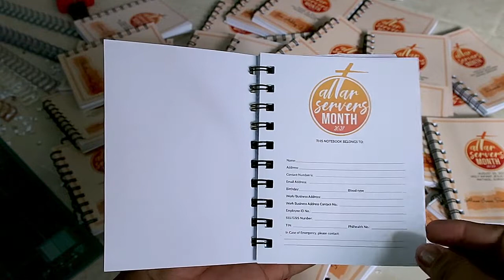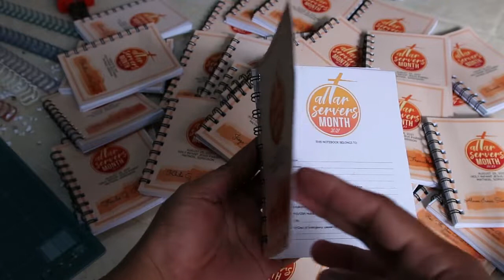How to make Mini Notebook using Heidi Swapp Cinch Book Binding Machine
Learn how to make Mini Notebook using Heidi Swapp Cinch Book Binding Machine